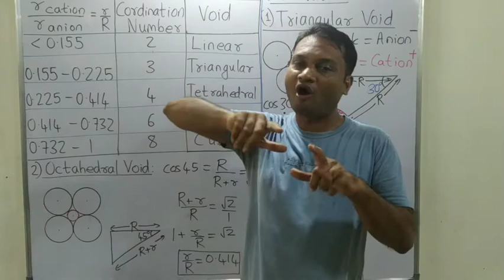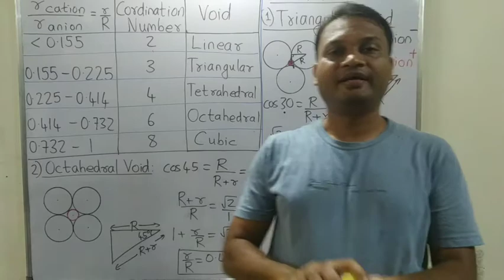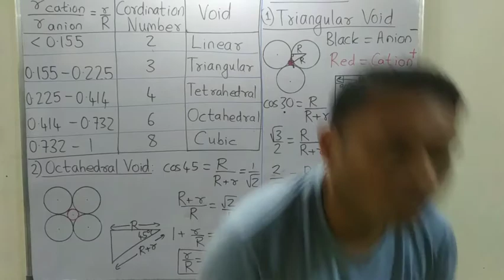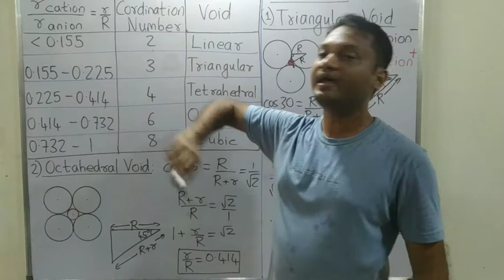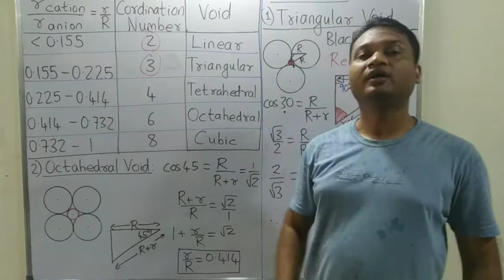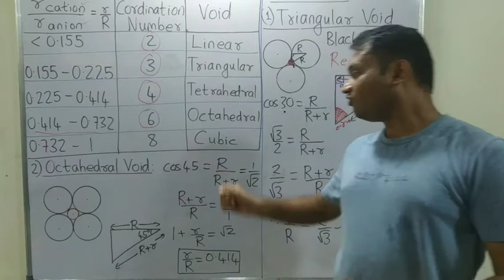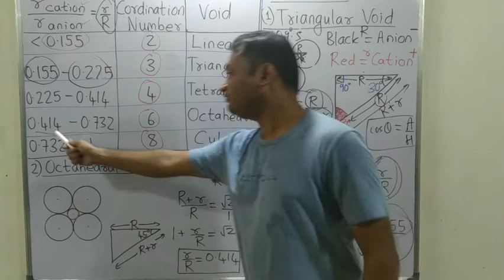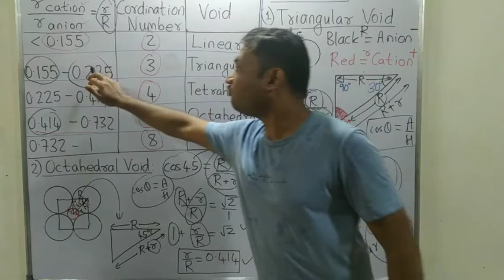Solid State in 3D part 9 for JEE / NEET / CET / 11th & 12th Boards Chemistry. Radius ratio of cation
Solid State in 3D part 9 for JEE / NEET / CET / 11th & 12th Boards Chemistry. Radius ratio ( r cation / R anion) based type of voids